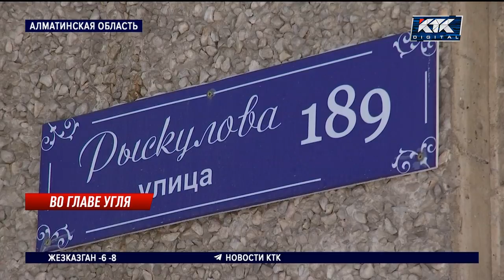В Талгаре 60 семей поверили чиновникам и остались без отопления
В Алматинской области жители многоэтажки запасаются углем, чтобы не замерзнуть. Люди уже четверть века не видели централизованного отопления. В квартирах установили печи. Но летом власти потребовали их снести. Взамен обещали построить новую котельную и наконец обеспечить всех теплом. Вот только ничего так и не появилось. В итоге 60 семей живут в холодных квартирах и снова устанавливают буржуйки.